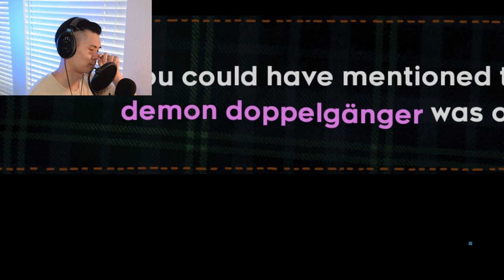UNBELIEVABLY FRUSTRATING | Celeste Part 6